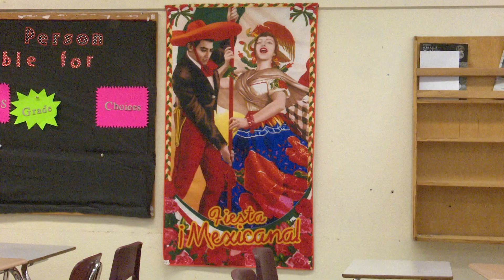Señor Woods DHS Teacher Feature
Teachers shape the minds of our youth. Who are they outside of their day job? And what drives them? We take a look at Davison's Finest.
Part 1.